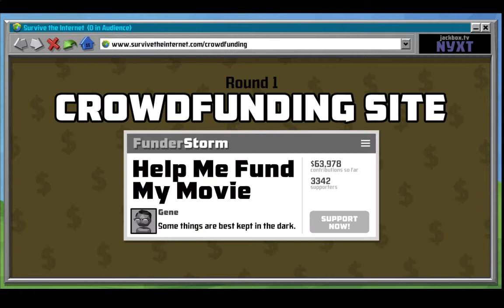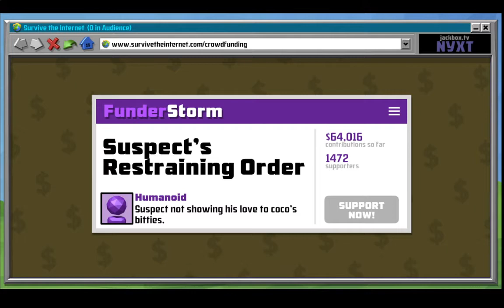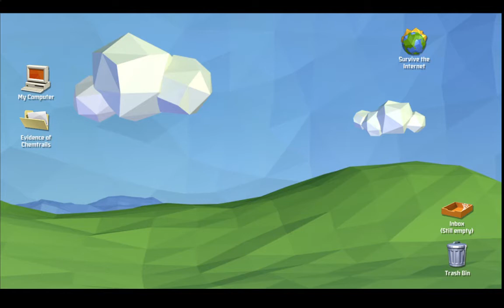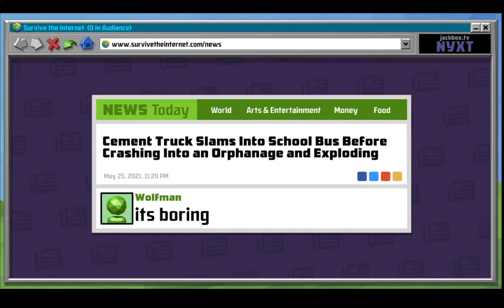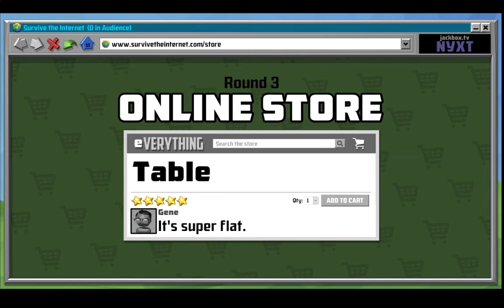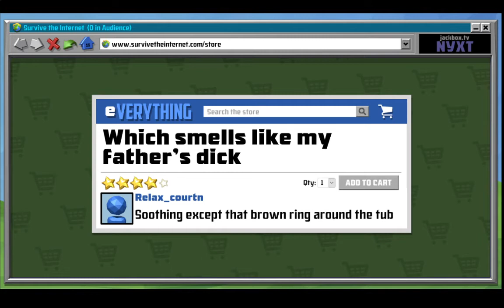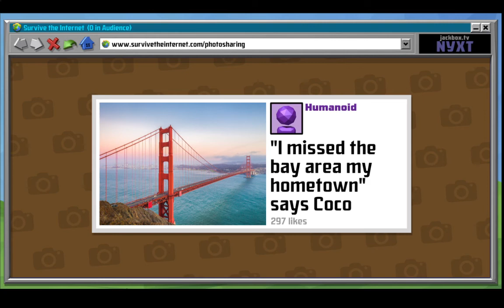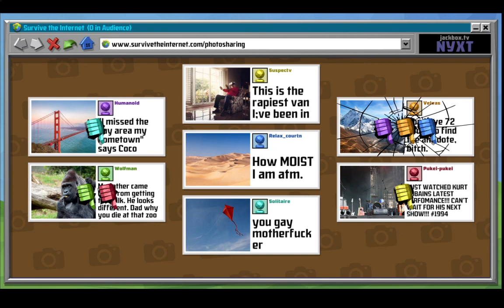Survive The Internet - Shrek 5: It's all Ogre now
WHAT ARE YOU DOING IN MY SWAMP?